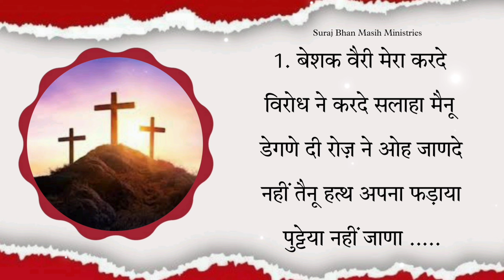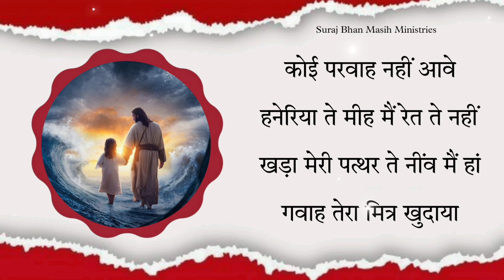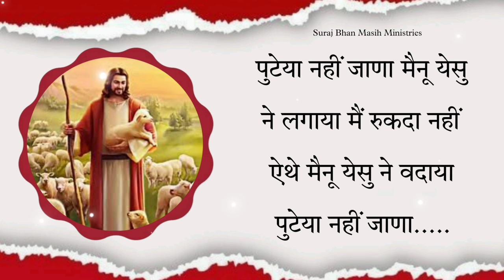PUTYA NAI JANA || LYRICAL WORSHIP SONG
{THIS IS OFFICIAL YOUTUBE CHANNEL OF SURAJ BHAN MASIH MINISTRIES}

► Church Address THE CHURCH OF PEACE AND HEALING VILLAGE MALAKPUR, HAMBRAN ROAD, NURPUR ROAD, LUDHIANA, PUNJAB 141001, India

► Prayer Services EVERY SUNDAY: 10:00 AM to 02:00 PM EVERY WEDNESDAY: 10:00 AM to 02:00 PM

► FOR MORE LATEST UPDATES SUBSCRIBE TO THE SURAJ BHAN MASIH MINISTRIES OFFICIAL YOUTUBE CHANNEL MAKE SURE TO CLICK THE BELL ICON, TO RECEIVE THE NOTIFICATION OF EVERY LATEST UPDATE GOD BLESS YOU

HERE YOU CAN LISTEN GOSPEL WORD OF GOD AND WORSHIP SONGS OF SURAJ BHAN MASIH MINISTRIES